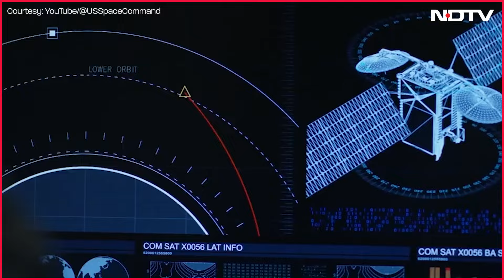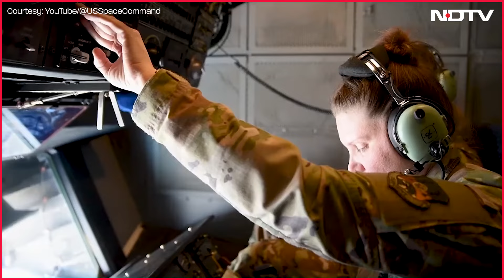India US News | India And USA To Broaden Defence Space Cooperation - Top US Space Command Official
The United States wants to broaden cooperation and collaboration with India in space technology - particularly as it relates to militarisation of the 'final frontier' to deny common adversaries like China - Major General Brian W. Gibson, the strategy chief of the US Space Command, told NDTV's Science Editor Pallava Bagla .

In Delhi to meet top military and space agency officials, General Gibson red-flagged Beijing's space programme, saying, "China is advancing at a breath-taking pace in the military use of space tech."

Even as President elect Donald Trump gets ready to assume office, a top US Space Command Official on a visit to New Delhi has told NDTV's Science Editor Pallava Bagla that with an eye on trying to contain China, India and USA have to broaden and strengthen cooperation in the domain of military use of space. This is a really big policy shift by America.